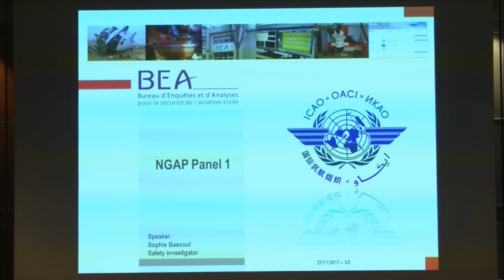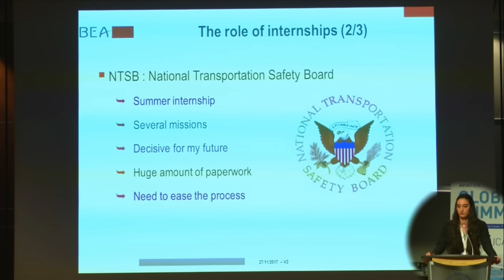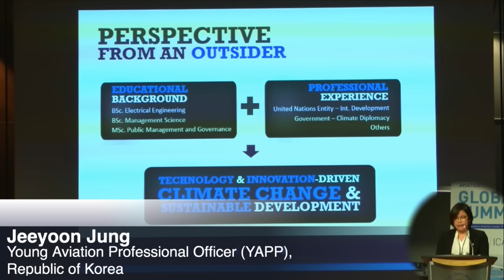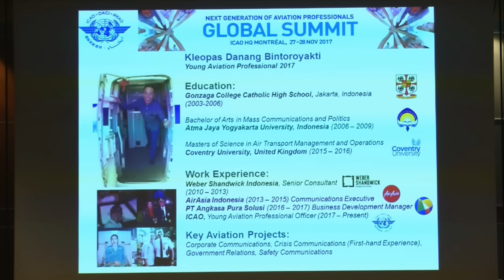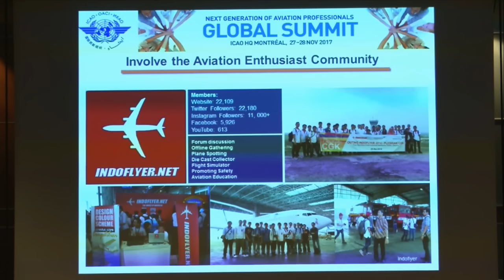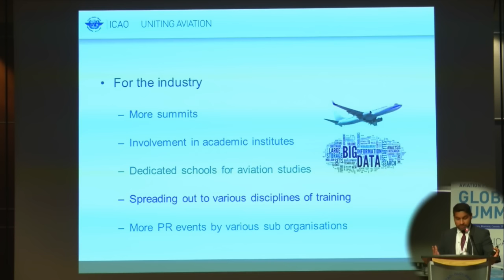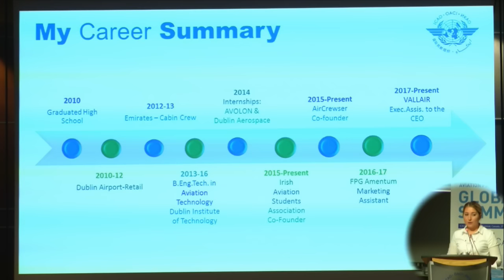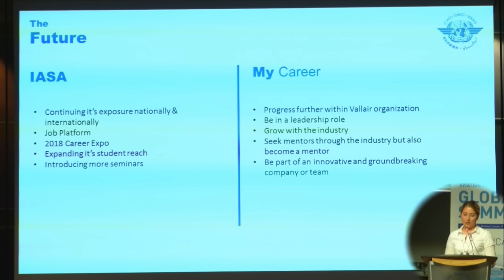icaoNGAP - PANEL 1 - Aviation careers from the young professionals’ perspective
The panel will discuss aviation careers from the students’ perspective, including what are the biggest challenges, career aspirations and dreams.

Moderator:
Suzanne Kearns, Associate Professor, University of Waterloo, Canada and Vice-Chair NGAP Outreach Working Group

Speakers:
Rudy Egeileh, CEGEP Montmorency and 100 Laval Squadron – Royal Canadian Air Cadets, Canada

Andrew Osinski, Honours Science and Aviation, Earth Science Specialization, University of Waterloo, Canada

Jenna Yee, Honours Science and Aviation, Earth Science Specialization, University of Waterloo, Canada

Mitchell Lichocki, Electrical Engineering Student, Concordia University, Canada

Marios Seretis, Doctoral Candidate at Institute of Air & Space Law, McGill University, Greece

Chenlu Li, Air Traffic Management, Master’s Student, Civil Aviation Flight University of China, ICAO Intern, China